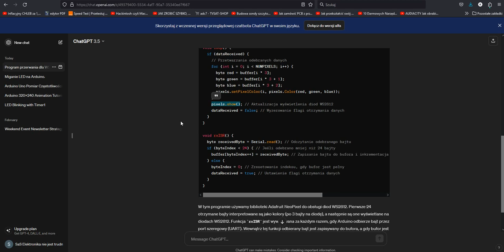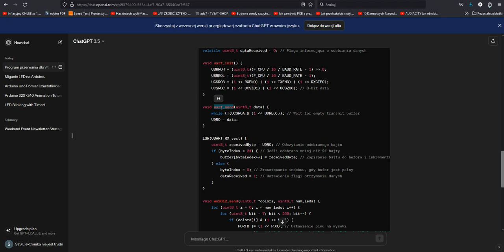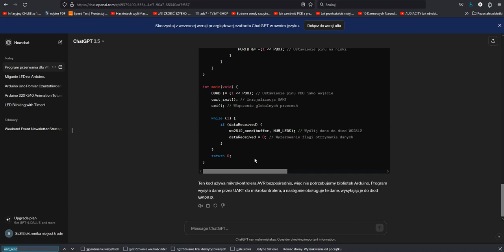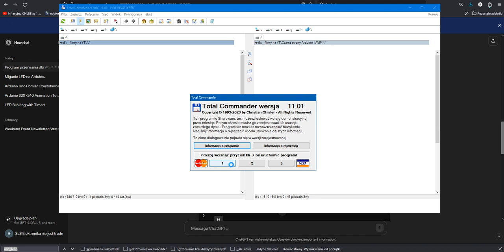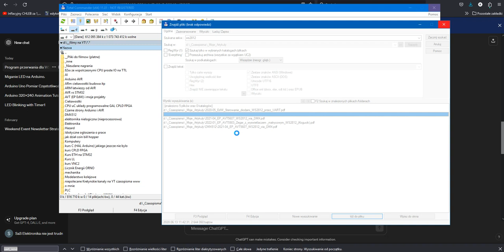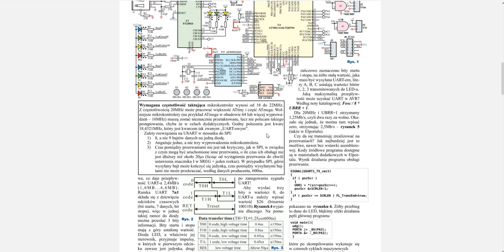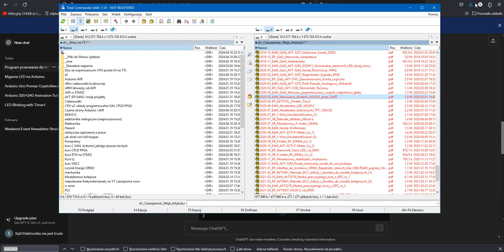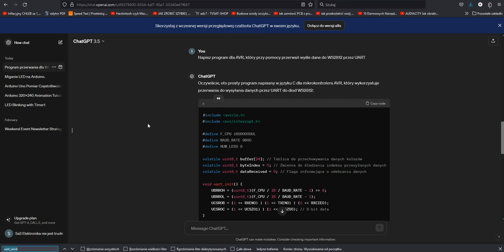Czy sztuczna inteligencja zastąpi programistów? Część 3 - spektakularna porażka AI